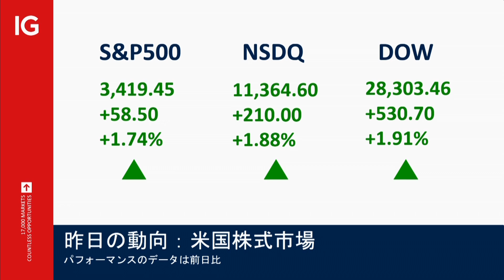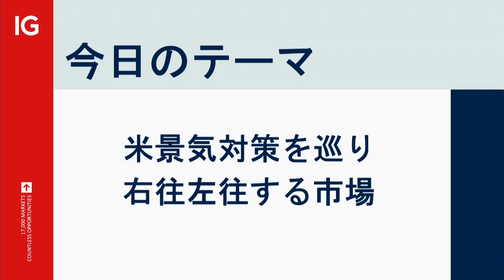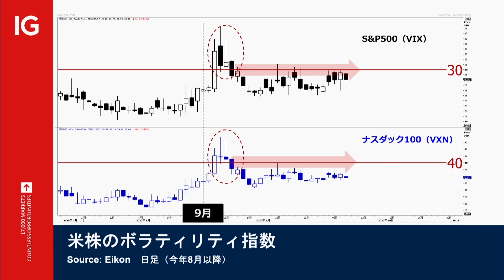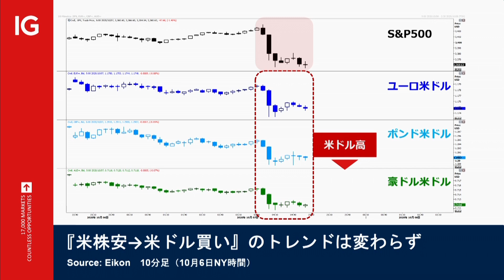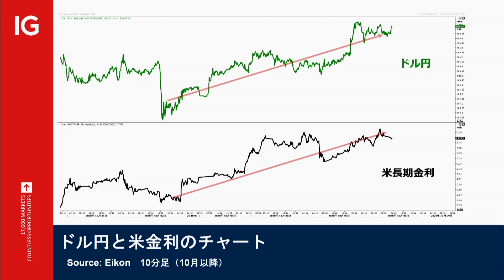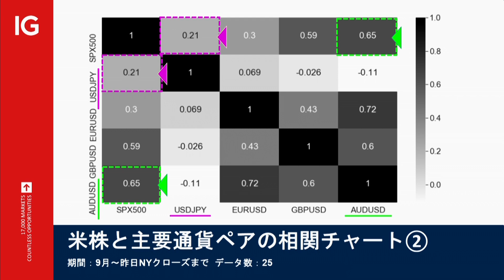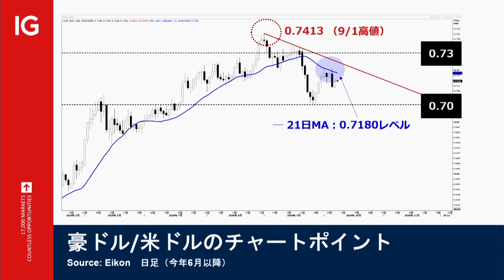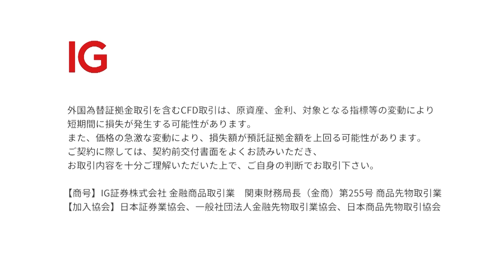IG LUNCH EXPRESS （2020/10/08 放送分）